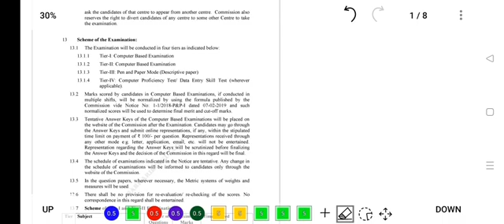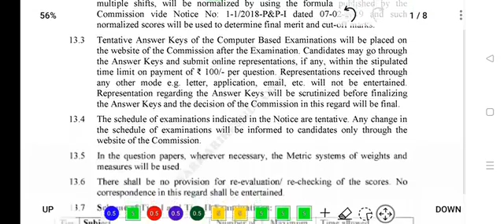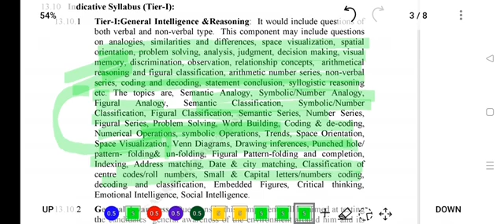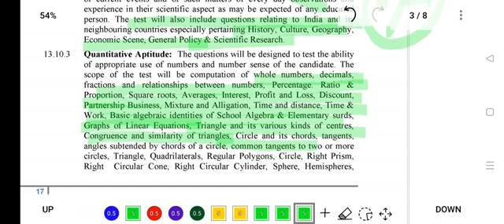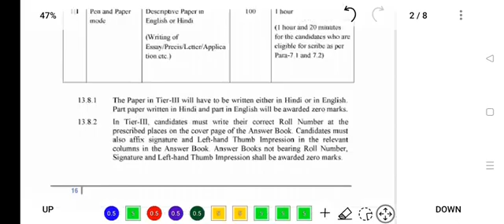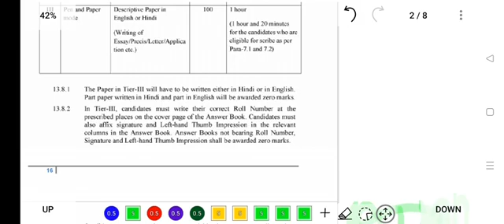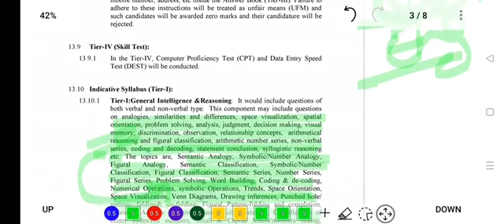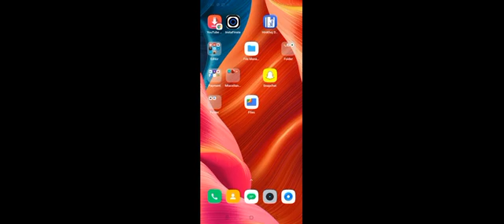SSC CGL Full Exam Pattern & Syllabus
In this video I have explain about the exam pattern and syllabus of all tiers of SSC CGL exam 2022 ||

cgl syllabus 2021 tier 1,
cgl syllabus 2021 in hindi,
cgl syllabus 2021 in bengali,
cgl syllabus 2021 in tamil,
cgl syllabus 2021 in telugu,
cgl syllabus in hindi,
cgl syllabus and exam pattern,
cgl syllabus and eligibility,
cgl aao syllabus,
ssc cgl syllabus and exam pattern 2021,
ssc cgl syllabus and books,
ssc cgl syllabus adda247,
ssc cgl syllabus and selection process,
ssc cgl syllabus age limit,
ssc cgl syllabus by gagan pratap sir,
ssc cgl syllabus by aditya sir,
ssc cgl syllabus books,
ssc cgl syllabus by sahil sir,
ssc cgl syllabus by jaideep sir,
jssc cgl bengali syllabus,
ssc cgl biology syllabus,
cgl chsl syllabus,
cgl complete syllabus,
cgl cpo syllabus,
ssc cgl syllabus cut off,
jssc cgl computer syllabus,
ssc cgl cbi syllabus,
ssc cgl cet syllabus 2021,
ssc cgl chemistry syllabus,
s s c cgl syllabus,
cgl syllabus download,
cgl detailed syllabus,
cgl detailed syllabus 2021,
ssc cgl syllabus details in hindi,
ssc cgl syllabus discussion,
ssc cgl syllabus download 2021,
jssc cgl detailed syllabus,
ssc cgl detailed syllabus 2022,
cgl syllabus english,
cgl syllabus exam pattern,
cgl english syllabus 2021,
cgl exam syllabus 2021,
cgl economics syllabus,
ssc cgl syllabus english,
ssc cgl syllabus exampur,
ssc cgl exam syllabus 2021,
cgl syllabus for tier 1,
cgl full syllabus,
ssc cgl syllabus for income tax inspector,
ssc cgl syllabus for cbi sub inspector,
ssc cgl syllabus for 2022,
jssc cgl full syllabus,
ssc cgl full syllabus in hindi,
cgl ka full syllabus,
cgl syllabus gs,
cgl syllabus gk,
cgl geography syllabus,
cgl gs syllabus 2021,
cgl gk syllabus in hindi,
ssc cgl syllabus general awareness,
ssc cgl gs syllabus topic wise,
jssc cgl gs syllabus,
cgl syllabus hindi,
cgl syllabus hindi pdf,
cgl history syllabus,
ssc cgl syllabus hindi,
ssc cgl history syllabus 2021,
jssc cgl hindi syllabus,
ssc cgl history syllabus 2021 in hindi,
cgl syllabus in telugu,
cgl syllabus in hindi pdf,
cgl syllabus in hindi 2021,
cgl syllabus in english,
ssc cgl syllabus in hindi,
ssc cgl syllabus in telugu,
ssc cgl syllabus in tamil,
cgl jharkhand syllabus,
cgl jso syllabus,
ssc cgl syllabus jagran josh,
jssc cgl jharkhand syllabus,
ssc cgl jso syllabus,
ssc cgl jobs syllabus,
ssc cgl jso syllabus 2021,
jssc cgl syllabus 2021,
cgl ka syllabus kya hai,
cgl ka syllabus kya hai 2021,
cgl khortha syllabus,
cgl ka syllabus kya hota hai,
ssc cgl syllabus kya hota hai,
ssc cgl syllabus khan sir,
ssc cgl ka syllabus in hindi,
jssc cgl ka syllabus,
ssc cgl latest syllabus 2021,
jssc cgl latest syllabus,
cgl graduate level syllabus,
cgl syllabus maths,
cgl syllabus mains,
cgl math syllabus 2021,
cgl mains syllabus tier 2,
cgl mathematics syllabus,
ssc cgl syllabus malayalam,
cgl syllabus 2021 malayalam,
jssc cgl maths syllabus,
cgl nagpuri syllabus,
jssc cgl syllabus new pattern,